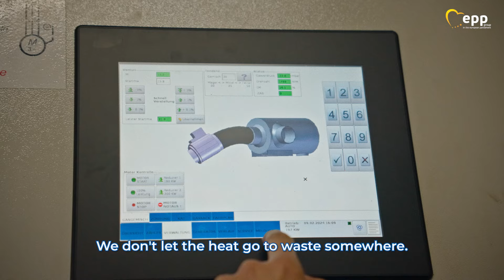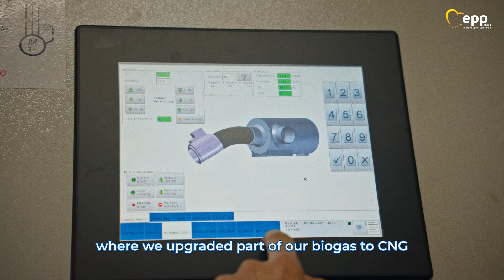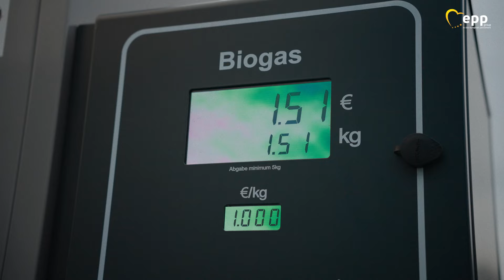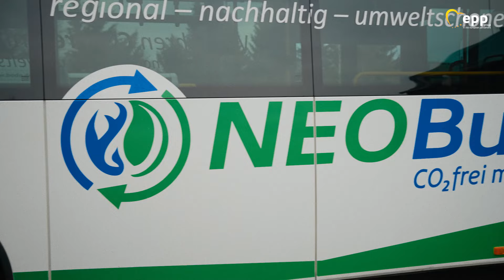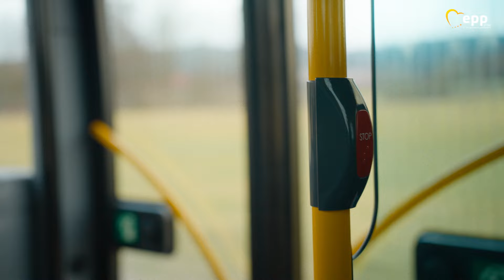Young farmers are a catalyst for change! Find out how Philipp produces biogas on his farm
💩Did you know that renewable energy can come from manure? 🔋Yes, it's possible!

Philipp’s family farm in Wilhelmsdorf (Germany) is turning waste into clean energy and powering their community all at once.

🚍Hop on board with MEP @LinsNorbert and discover how this young farmer’s biogas plant fuels the local bus service.

Thanks to innovation, EuropeanFarmers are reducing emissions and transforming farms into eco-friendly powerhouses that benefit both the environment and the community. We must support them in this path. At the EPP Group, we do this.

Don’t miss this inspiring example of sustainability and innovation in action!

Watch now.